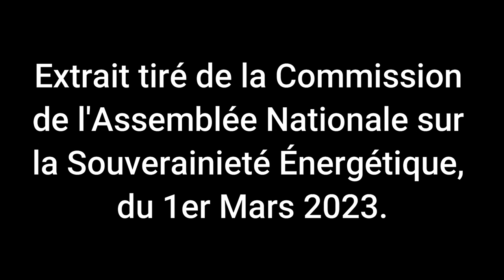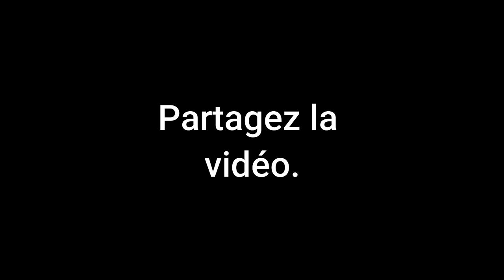Arnaud Montebourg révèle que l'ancien PDG Patrick Kron l'a menacé de mettre fin à 5000 emplois!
Extrait tiré de la Commission de l'Assemblée Nationale sur la Souveraineté Énergétique, du 1er Mars 2023.